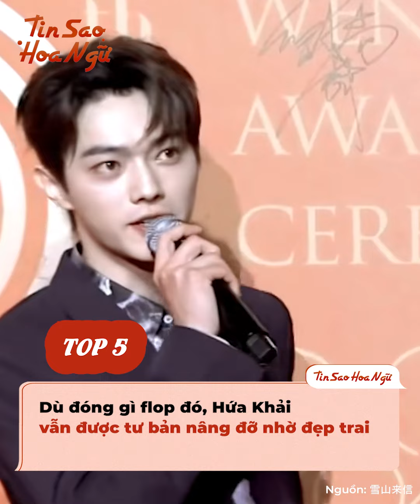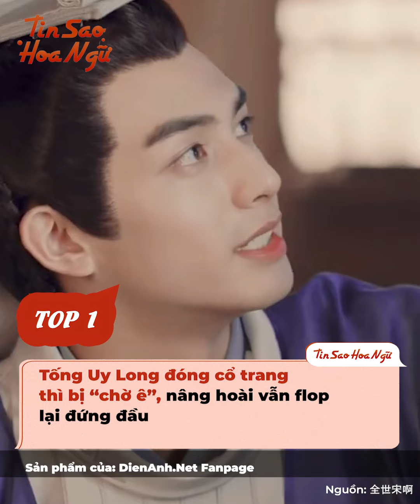Ngỡ ngàng với bảng xếp hạng 10 nam thần sau 95 đẹp nhất Hoa ngữ: Đặng Vi - Vương Hạc Đệ đều thua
Cách đây không lâu, một trang truyền thông bất ngờ đăng tải kết quả bình chọn của bảng xếp hạng 10 nam thần lứa 95 đẹp nhất Hoa ngữ. Và thứ hạng của dàn nam thần như Ngô Lỗi, Vương Hạc Đệ hay Đặng Vi đều chẳng thể làm vừa lòng khán giả. Nhất là khi cái tên đứng đầu bảng lại là anh chàng đóng cổ trang thì bị đánh giá không hợp, tư bản nâng hết cỡ vẫn chẳng thể hot đó.